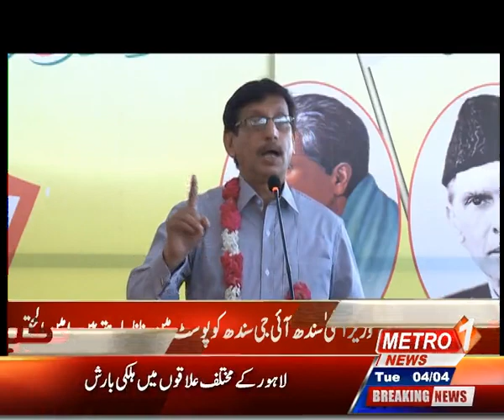MQM Leader Speech Against IG Sindh ...